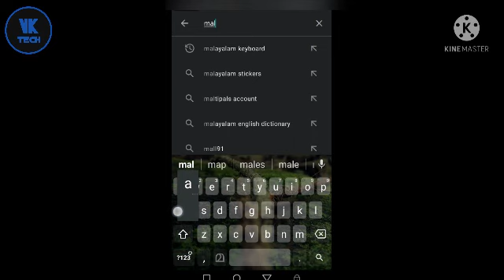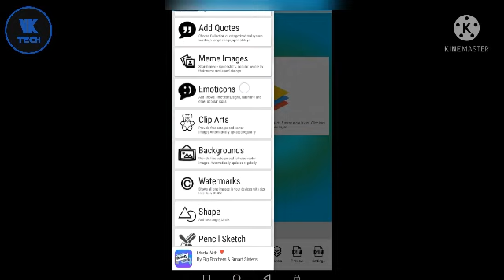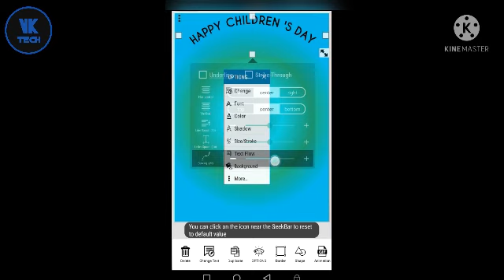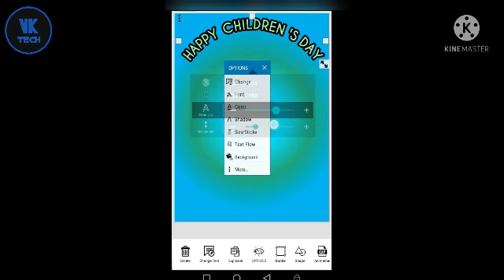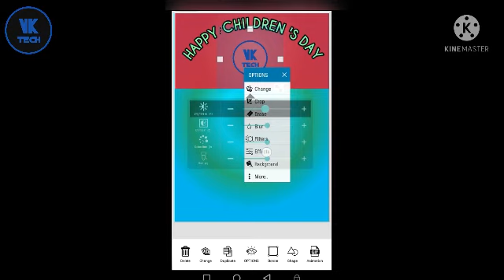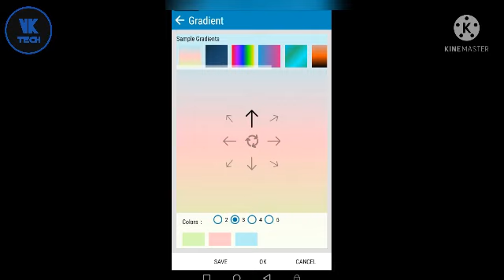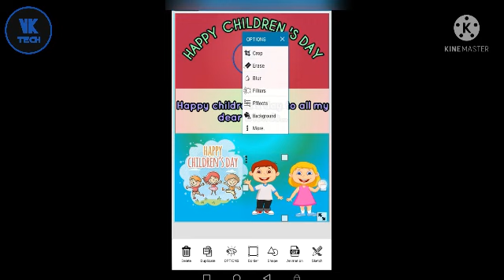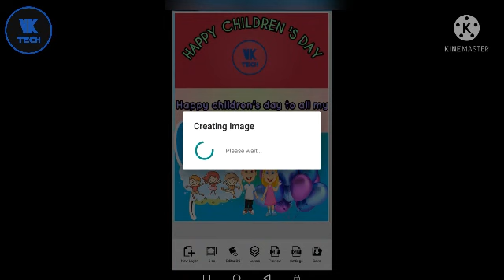How to create a Poster in Malayalam | എങ്ങനെ ഒരു Poster നിർമ്മിക്കാം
ഈ വീഡിയോയിൽ ഞാൻ നിങ്ങൾക്ക് കാണിച്ചു തരുന്നത് എങ്ങനെ ഒരു പോസ്റ്റർ എളുപ്പത്തിൽ നിർമ്മിക്കാം എന്നതാണ്.